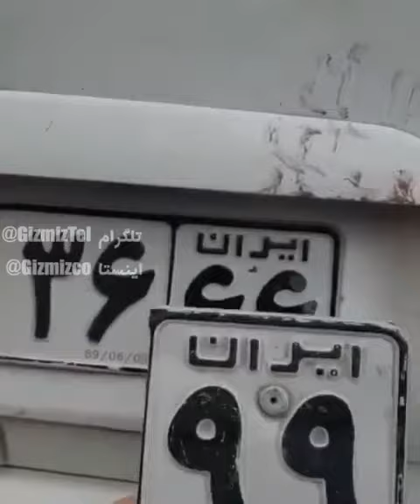پرشیا سرقتی توسط پلیس کشف شده، یه نکته مهم داره! خودتون ببینید😐